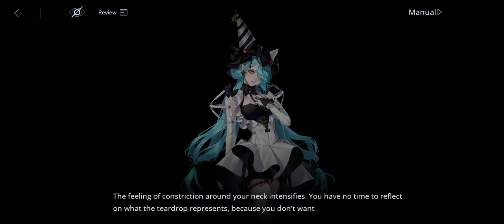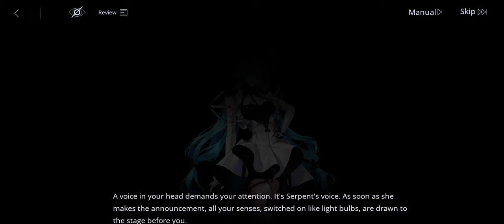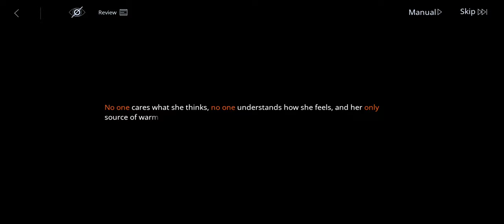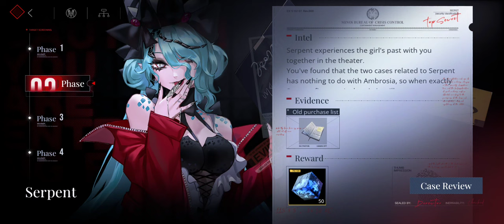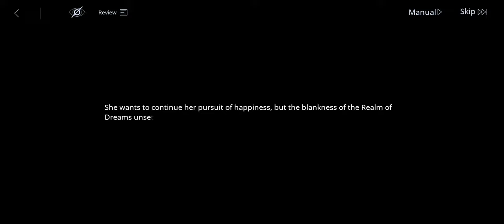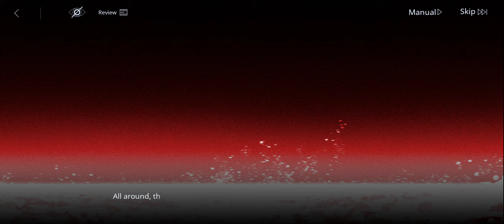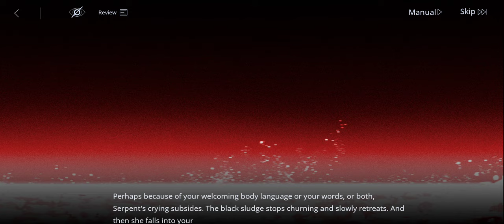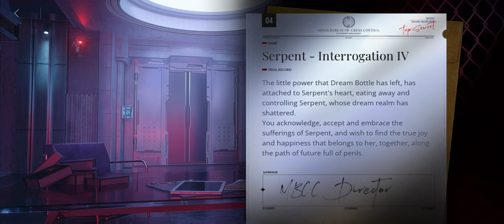Path to Nowhere Storyline: Serpent Interrogation